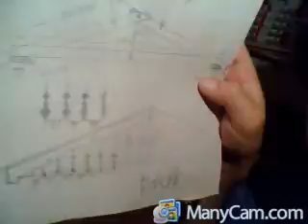HOW TO MAKE A WOODEN HOUSE-27-THE FRONT ROOF RAFTER